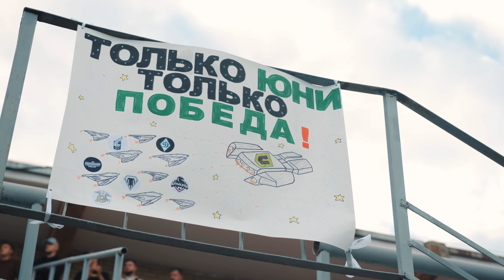На бровке #3 | КРУМКАЧЫ – ЮНИ: игра за плей-офф, внутряк из раздевалок, атмосфера на трибунах Д3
Всем привет! Это новый выпуск «На бровке». Михаил Кузьменков побывал на матче белорусского минора между «Крумкачамі» и «Юни» Минск, в котором команды бились за последнюю путевку плей-офф второй лиги. Огненная атмосфера, эмоции и красивый футбол на поле, внутряк из раздевалок – все это в нашем выпуске! Поддержите нас лайками, комментариями и подпиской на канал. Погнали!